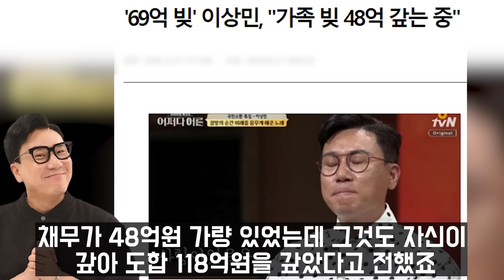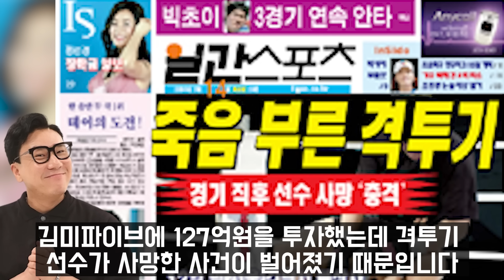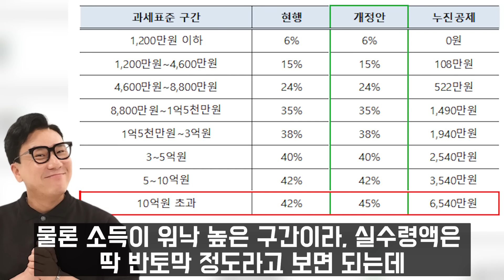장윤정 이상민 결혼상대자 보고 놀란이유. ‘70억 빚 청산’ 이상민 결혼상대자 알고보니?!